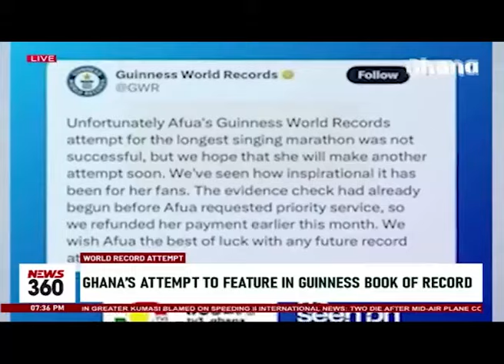World Record Attempt: Ghana's attempt to feature in Guinness Book of Records in focus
Guinness World Record rejects Faila and Afua's world record attempt